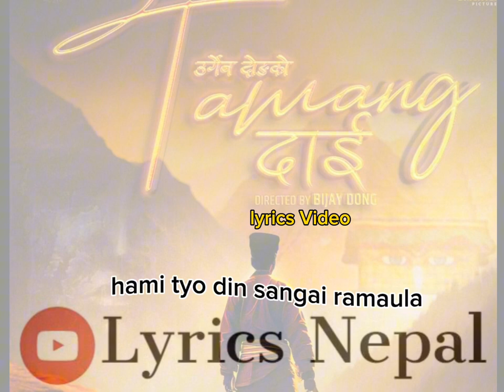Tamang dai/urgen dong/bijay dong/new nepali lyrics song.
tamang dai song